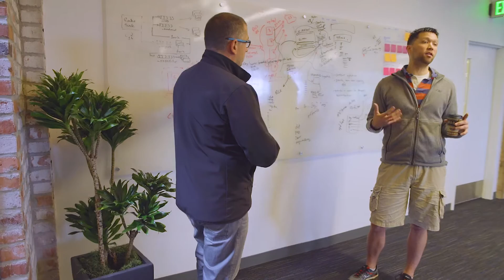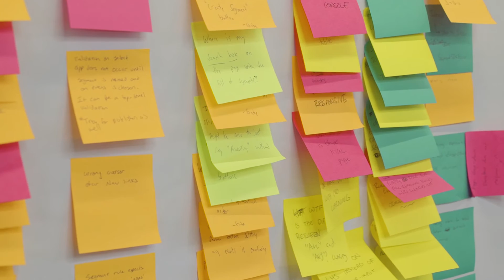TUNE Engineering: Inside Look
What do engineers really think about working at TUNE? We found their answers had two thing in common: the people and the problems they're solving.

Not only are they dealing with astronomical amounts of data on a daily basis, but TUNE is continually incorporating new technologies that help teams move quickly, scale sensibly and sleep soundly, knowing what they shipped is rock-solid.

If you're looking to join a team who is constantly working on interesting problems, tackling new challenges, and immediately knows the outcome and impacts of their work, TUNE engineering is where you want to be.

to learn more about opportunities with TUNE.